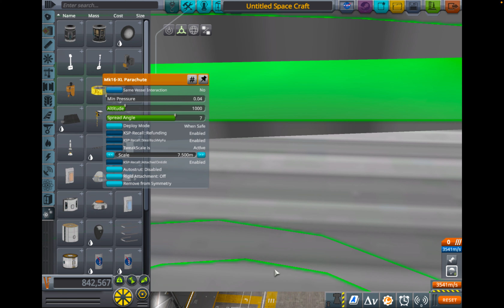Convair Nexis Rocket Build in KSP part 1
Convair Nexis rocket starting with the first stage reusable rocket.